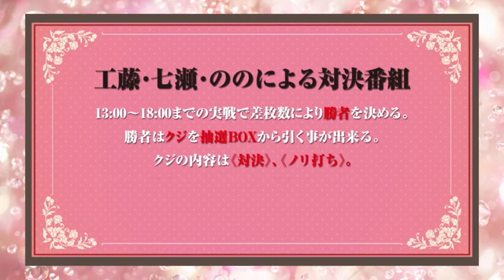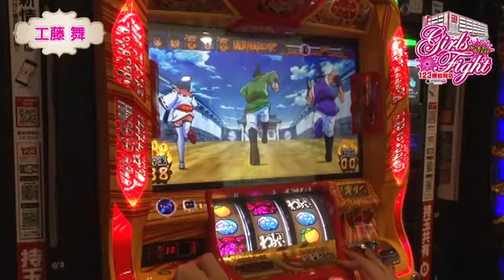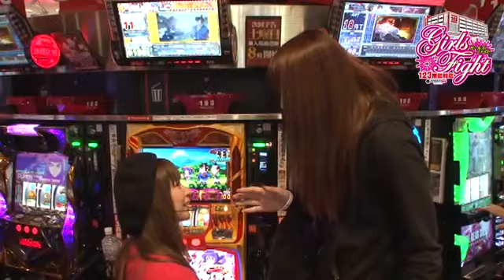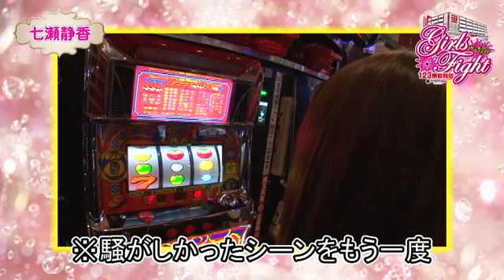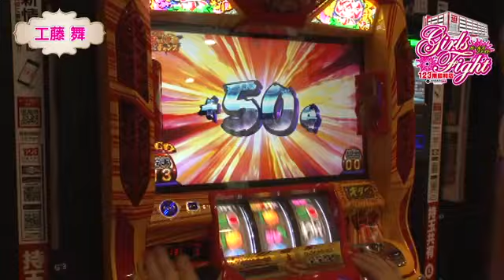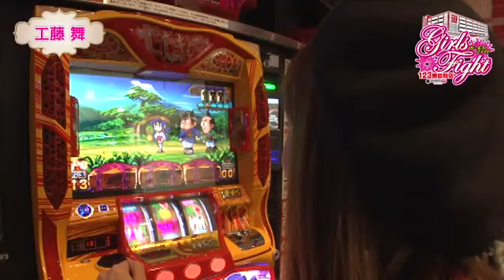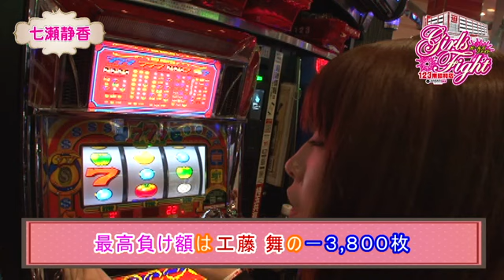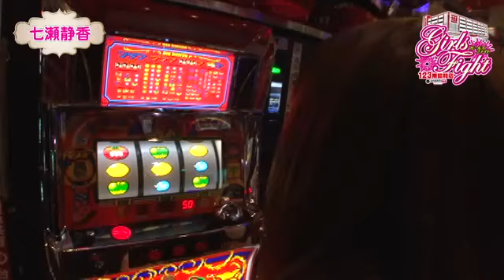《工藤舞》《七瀬静香》【やじきた道中記乙】【リノ】Girls Fight 第45話 (3/4)[ジャンバリ.TV][パチスロ][スロット]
工藤vs七瀬も後半戦に!!工藤はやじきた、七瀬はリノでどちらも好勝負の予感!!…のハズが七瀬はトマトが凶作の危機に!?安泰のハズの工藤も関所が遠のく!?好勝負が終盤に泥仕合に一転するのか!?

■実戦台：やじきた道中記乙、リノ